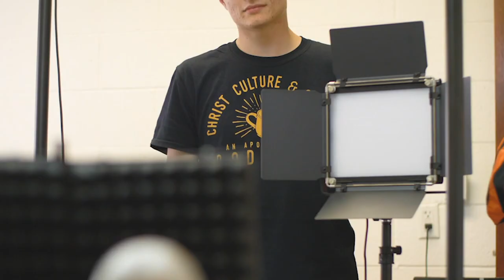Jesus Is Too Good To Be False! With Tom Gilson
Are there new things to learn about Jesus that can help us establish his historical existence?

Was Jesus actually who the New Testament claims that He was, or are these legendary developments?

On today’s show, Tom Gilson joins us to discuss his new book “Too Good To Be False: How Jesus’ Incomparable Character Reveals His Reality”. Tom has unearthed some amazing discoveries in the text of the New Testament that shed more light on who Jesus actually was. His approach was to look at the things Jesus didn’t do and didn’t say in order to understand his identity.

This episode will be an encouragement to you as a Christian, and if you are a skeptic, these arguments will challenge you to reconsider who you think Jesus actually was.

1. Books mentioned in this episode:

Too Good To Be False: How Jesus’ Incomparable Character Reveals His Reality” by Tom Gilson

❓QUESTION - Do you have  a question about Christian Apologetics, Theology or Engaging with Culture? Post in the comments section of this video!